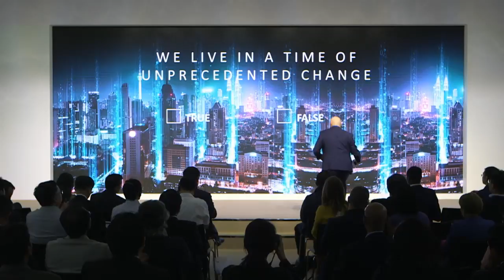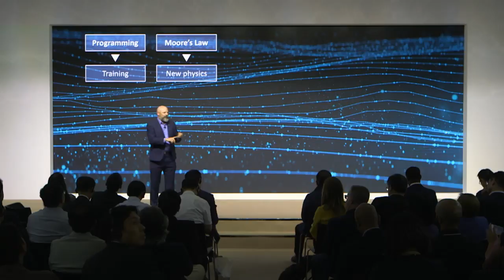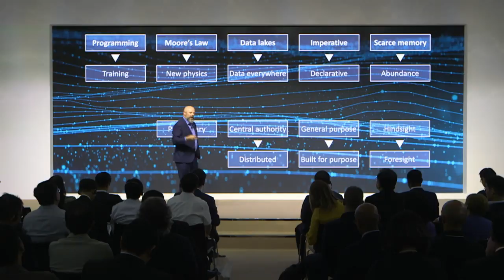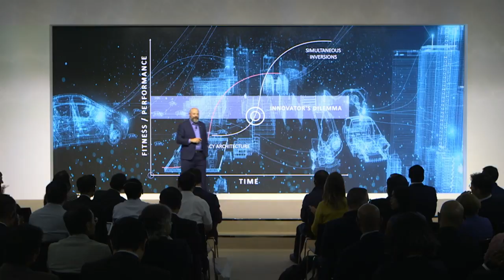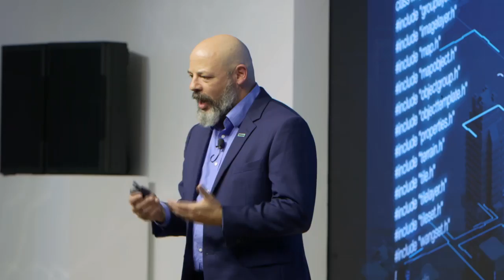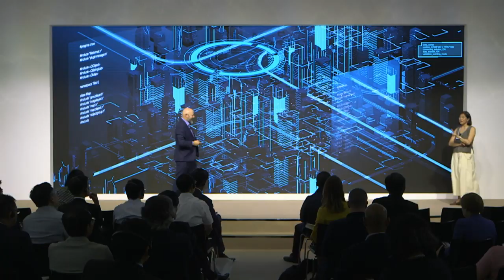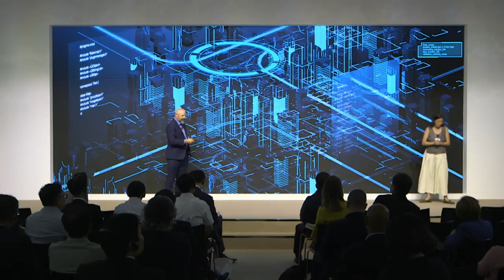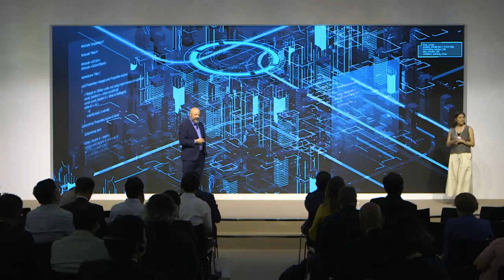The Future of Computing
As computing’s underpinning technologies reach a tipping point 70 years in the making, a new innovation curve is ready to break out. Join Kirk Bresniker, Fellow and Chief Architect at Hewlett Packard Labs, to learn how to stay competitive in computing’s next revolution.

With:
· Kirk Bresniker, Fellow and Chief Architect, Hewlett Packard Labs, Hewlett Packard Enterprise, USA.

Moderated by:
· R. May Lee, Professor, East China Normal University (ECNU), People's Republic of China.